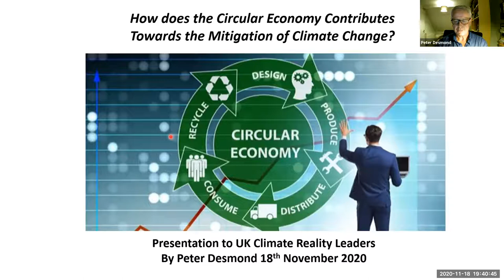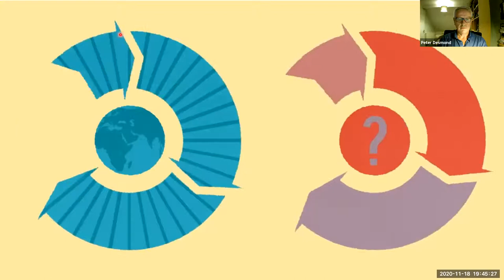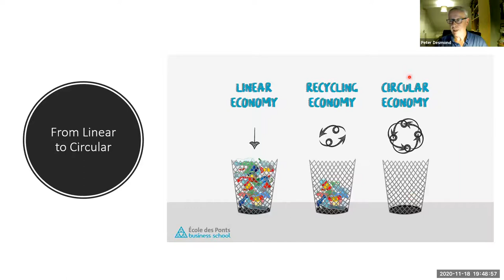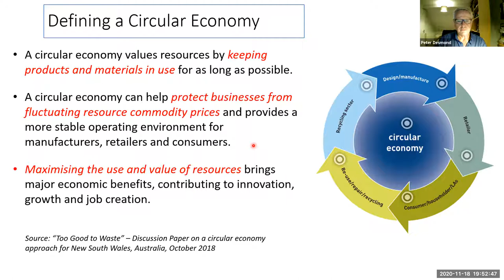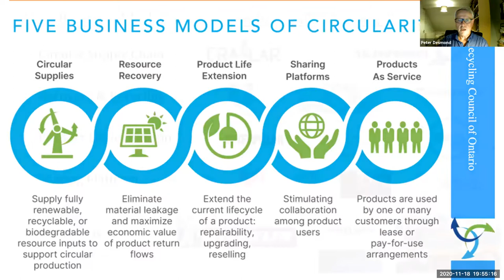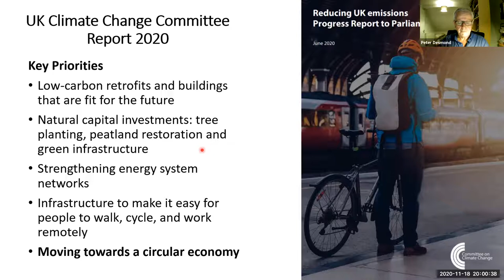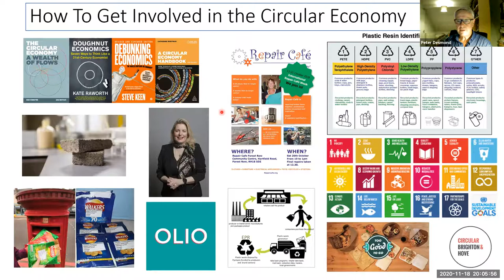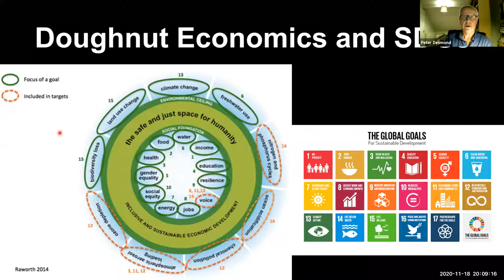Circular Economy and Climate Change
Webinar given by Peter Desmond to the UK Branch of Climate Reality Leaders on Zoom 18th November 2020.